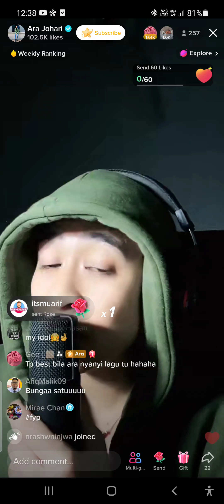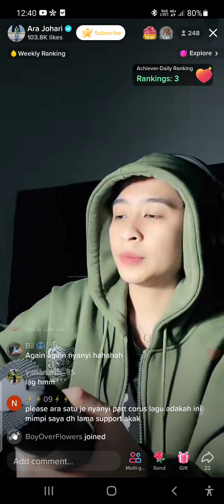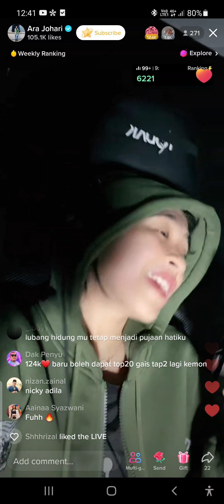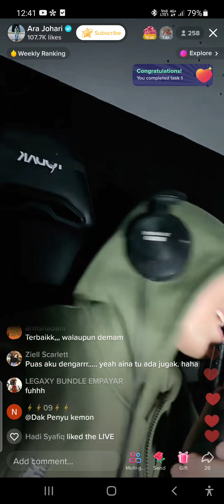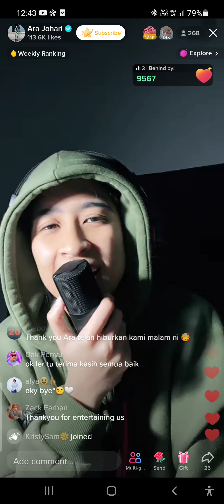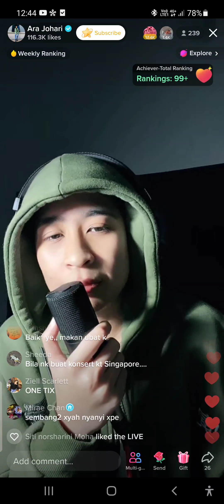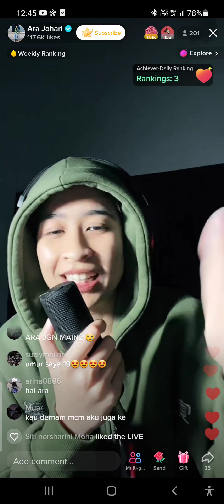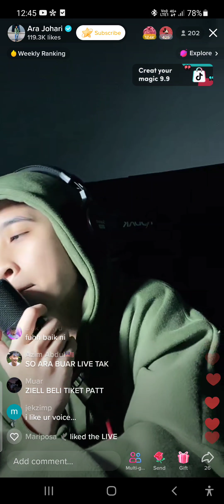7/9/2022 (8) Ara Johari - Semalam (Aina Abdul) +Talk | TikTok LIVE